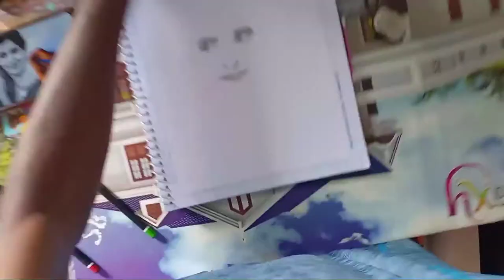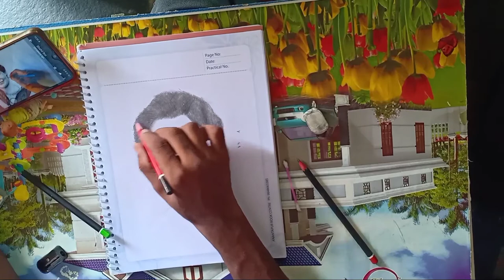SAMANTHA photo#Drawing Diya Arts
Diya Arts